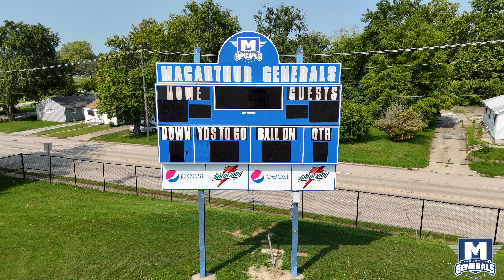MHS Field 7 24 24